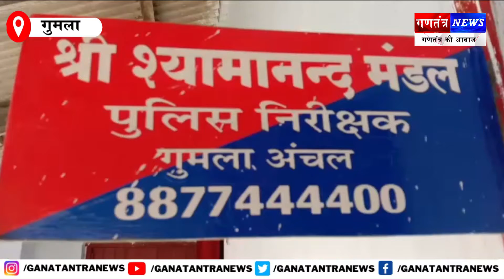गुमला 27 वाहनों के आगजनी की घटना में शामिल नक्सली को पुलिस ने गिरफ्तार कर भेजा जेल।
Ganatantra News  ख़बरों को देखने का एक नया नजरिया है, युवा पत्रकारों की कोशिश है और सच्ची पत्रकारिता का संकल्प है. शुक्रिया! आप यहाँ भी हमें फॉलो कर सकते हैं.